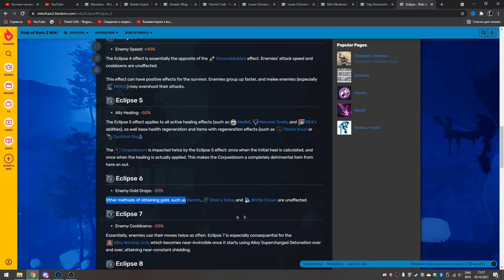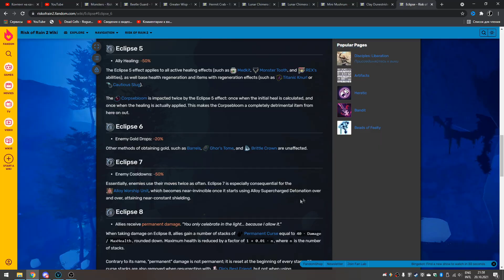Хардкор начинается - Затмения 6 и 7 за Наёмника (Нарезка) / Eclipse 6-7 / Risk of Rain 2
Risk of Rain 2 (RoR 2) - легендарный 3D рогалик с очень динамичным геймплеем

Вот и третья Нарезка за Наёмника, затмения 6 и 7, с которых уже реально начинается хардкор. Ведь все предыдущие усложнения не столь сильно сказывались в забеге и в особенности на финальном боссе, который для меня является 90% сложности вообще. Ведь вся остальная часть игры легчайше пролетается и так. Однако теперь пойдут реально суровые усложнения. Во-первых -20% получаемого золота из монстров, что затягивает прохождение локаций и к Митриксу ты либо придешь намного позже, что сильно усложнит босса, либо просто с мЕньшим количеством предметов и с более слабым забегом. Во-вторых у нас добавляется усложнение в виде порезки кулдаунов у монстров на 50%. Теперь они могут атаковать по сути в 2 раза чаще и со многими мобами это превращает их в просто каких-то сломанных психов. Это и чаще удары, сложнее наносить урон самому, дак ещё и потенциальный урон врагов по сути повышается, ведь лупят они без конца, весь привычный баланс ломается, а Митрикс становится просто несопоставимо сложнее, чем при обычной игре... А ведь это ещё не последнее затмение...)

Кратенько напомню о дополнительных ограничениях, которые я для себя вывожу, о которых говорил в первой серии прохождения эклипсов: не ходить в Войд, не использовать лунарные монеты, не идти в луп, а сразу на Митрикса. А на нём не злоупотреблять рампами и колоннами, тусуясь постоянно на них. Ну а что из себя изначально подразумевает режим Эклипсов, можете подробнее почитать на фэндоме, либо об этом также было рассказано в первой серии :з

Содержание видео:
0:00 - Начало, условия и усложнения
1:05 - Шестое затмение
20:10 - Выводы по 6-му затмению
23:37 - Седьмое затмение
44:47 - Выводы по 7-му затмению
47:23 - Про 8-е затмение и конец

Купить и скачать Risk of Rain 2 можно в Steam по ссылке

Подробнее о самой игре:
Risk of Rain 2 (Риск оф Рейн 2 или RoR 2) - продолжение достаточно известного рогалика, первой части этой игры, которая была выполнена в жанре 2д платформера. Здесь же у нас разработчики сильно скакнули вперед по всем фронтам и мы получили 3D экшен шутер рогалик, который сразу получил массу положительных отзывов и контента в нем крайне немало на первый взгляд. Динамика, шикарный саундтрек, интересный геймплей - просто вах :D Ну и в игре есть 3 уровня сложности - Drizzle (простой), Rainstorm (нормальный, в котором и задумывается игра) и Monsoon (сложный), поэтому найдется уровень для каждого ;)

От себя добавлю, что лично мне крайне понравился и визуал, он безумно приятный для меня и как раз такая графика - без переборов, а сам геймплей сразу очень завлек, даже на первых локациях это так залипательно, а чем дальше - тем процент безумия и экшена увеличивается в геометрической прогрессии :D И надеюсь, что это прохождение на русском вам понравится ;)

А 11 августа эта игра вышла в свой релиз 1.0, глобальное обновление, которое добавило новый класс, тонну балансных правок, предметы, этаж и финального босса для корректного завершения игры ;)

*Этот плейлист посвящен Затмениям (Eclipse), усложненному режиму игры, который я решил пройти на Наёмника (Mercenary)